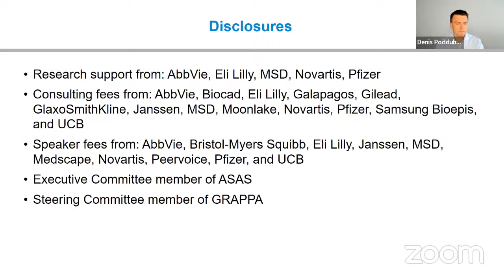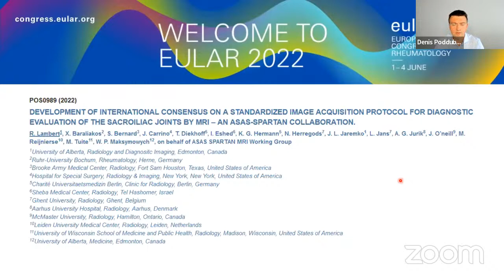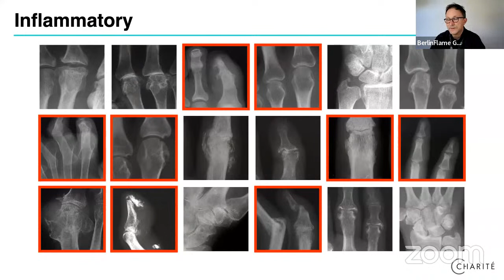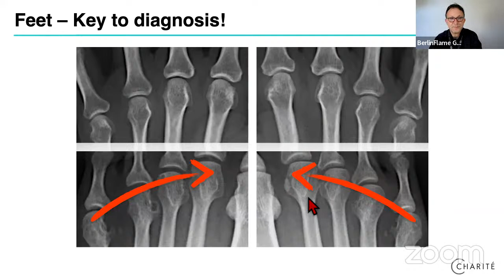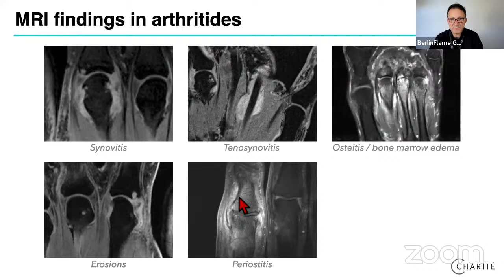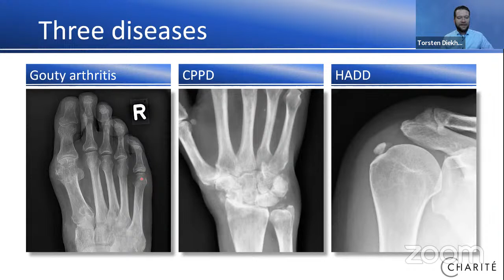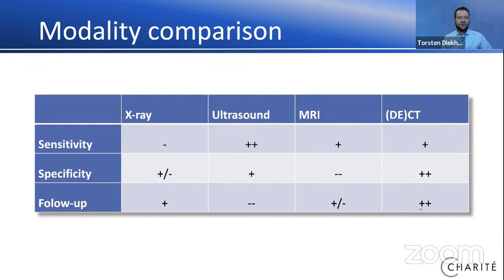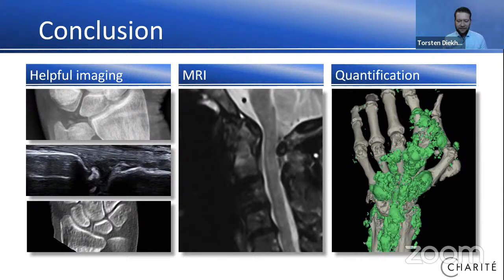Primer on Imaging of Arthritis // A WorldArthritisDay Initiative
0:00:00 Technical start
0:00:20 Welcome
0:05:22 Axial spondyloarthritis - Lecture by Prof. Denis Poddubnyy
0:21:40 Rheumatoid arthritis - Lecture by Prof. Kay G. Hermann
0:46:35 Crystal arthropathies - Lecture by Prof. Torsten Diekhoff
1:04:14 Q&A session
1:20:39 Farewell